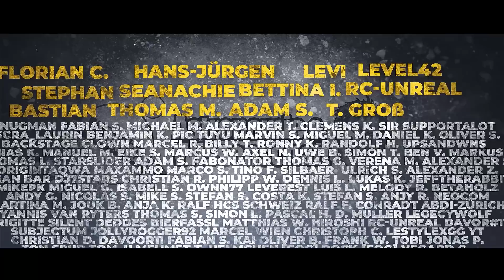Gewaltiger Ausbruch auf Sonne - Sonnenfleckengebiet AR3354 erzeugt X-Flare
Das Sonnenfleckengebiet AR3354 hat einen X-Flare erzeugt. Wissenschaftler hatten vorher bereits eine Prognose erstellt und das Sonnenfleckengebiet als gefährlich eingestuft.

Mein Arbeitsgerät: